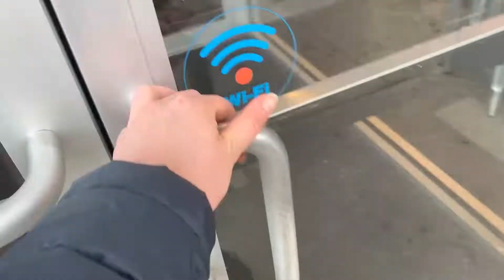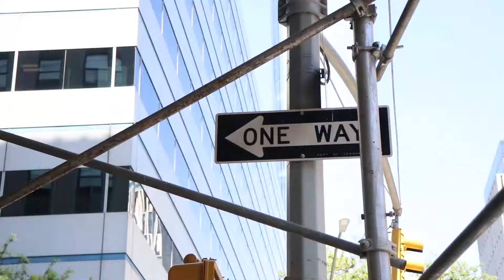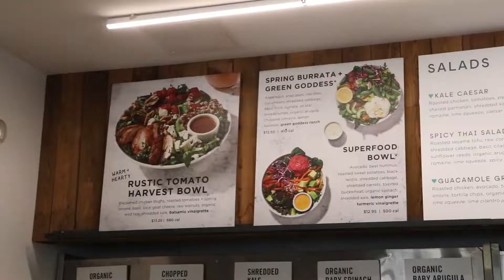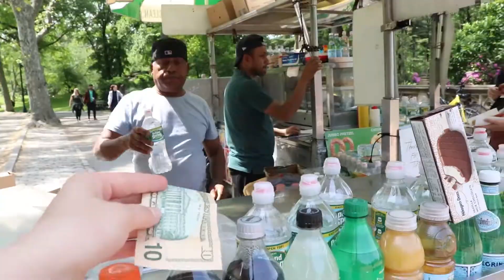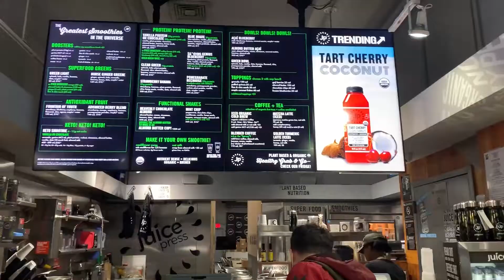A week in my life - NEW YORK CITY summer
Hi Friends!
Decided to do a week in my life in New York City!
I had so much fun vlogging, so I definitely wanna create more videos like these! Ya know, it's still me with my personal development nuggets and goofiness, but instead of a sit down video, I'm all over the place!
Astoria, Tribeca, Central Park, Flatiron! Ahhh, I love the city.
ALSO - I wanted to share with you my 'I AM' nightly routine that I've been doing, and how I've been incorporating Dr Wayne Dyer's wisdom into my life!

Hope you enjoy and I'll see ya next week!!!